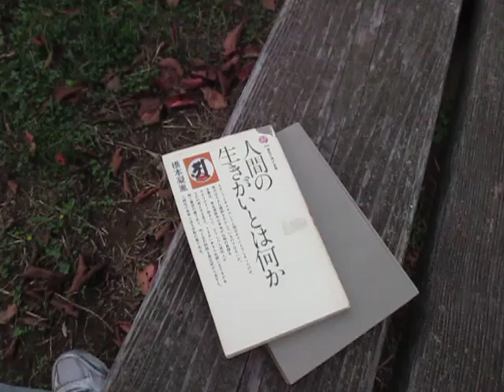散歩と読書（橋本 凝胤）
散歩

読書
人間の生きがいとは何か
1970年(講談社現代新書)
橋本 凝胤　著